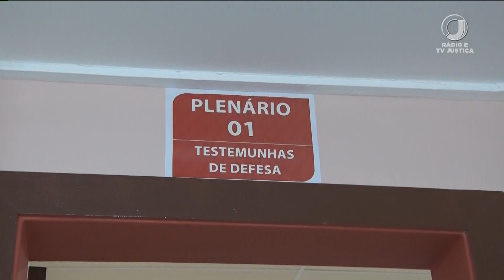📺 JJ2 – Justiça de Belo Horizonte realiza Mutirão do Júri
Em 15 dias, já foram realizados 150 júris e a meta é julgar, até o fim deste mês, 200 processos.